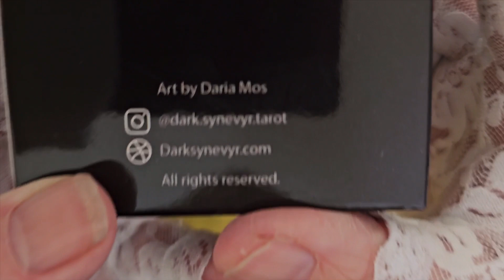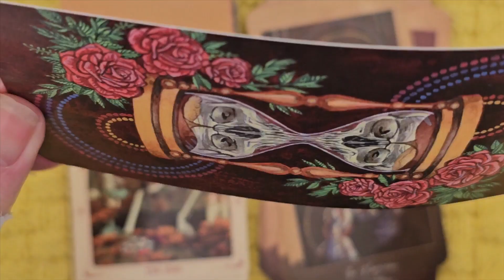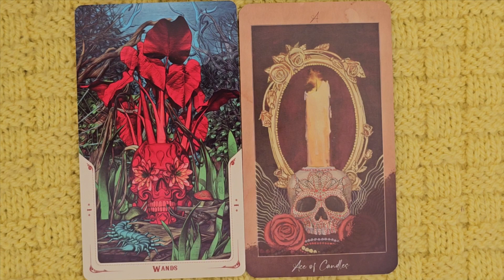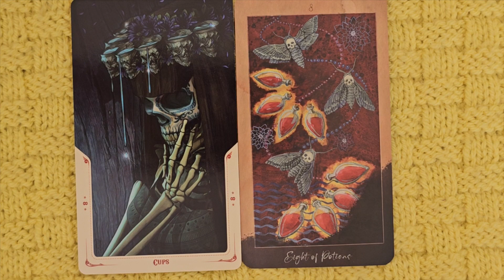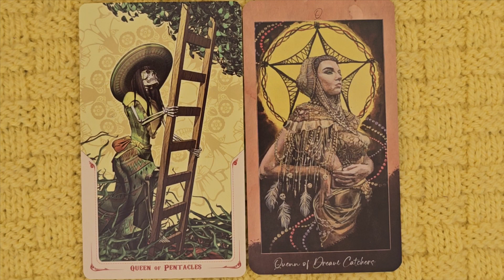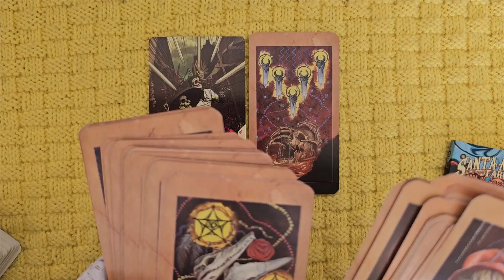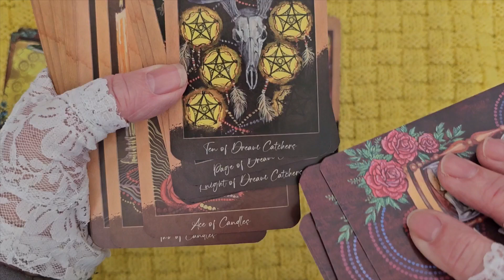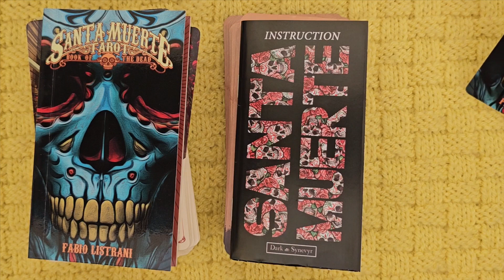Comparing two Santa Muerte tarot decks side by side